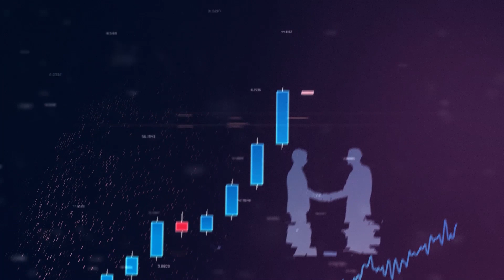Investor Stream chats with: Lake Resources Managing Director Steve Promnitz (August 26, 2020)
Lake Resources (ASX:LKE) Managing Director Steve Promnitz joins InvestorStream following the successful closure of an oversubscribed private placement, with commitments received to raise $2.55 million.

Steve outlines the immediate value drivers for Lake, and discusses the progress with recently-appointed independent laboratory Hazen Research on the verification and production of larger lithium carbonate samples.
Investor Stream